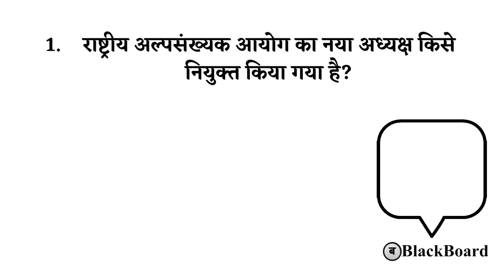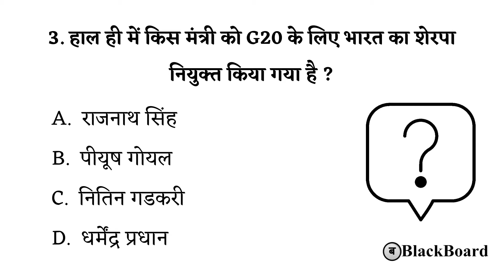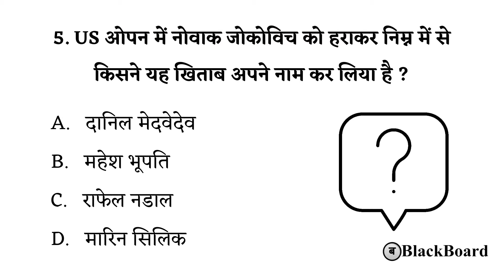14 सितम्बर 2021 का कर्रेंट अफेयर्स पढ़ें सिर्फ 2 मिनट में | blackboard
September 2021 Current Affairs In Hindi, Daily Current Affairs For All Competitive Exams In Hindi, Daily Current Affairs In Hindi, सितम्बर कर्रेंट अफेयर्स 2021, September 2021 Current Affairs In Hindi

Thanking you